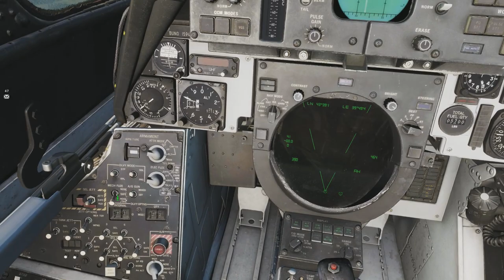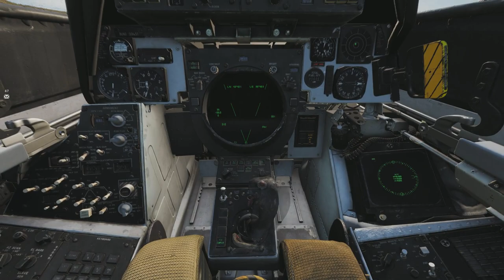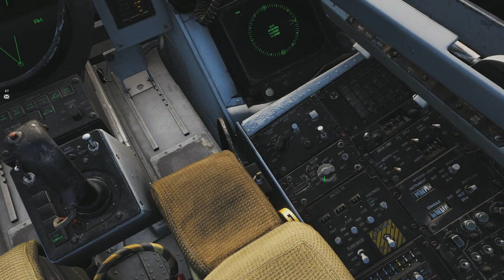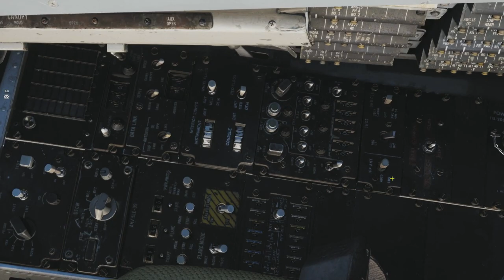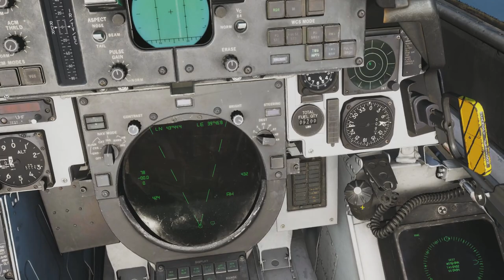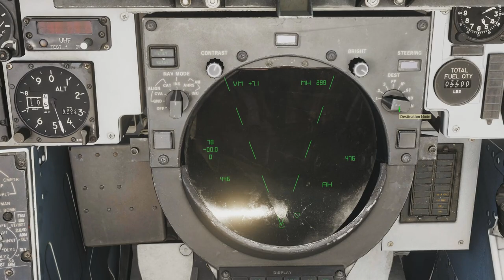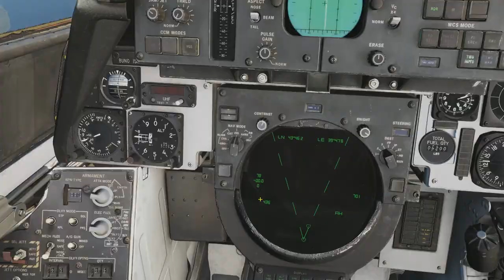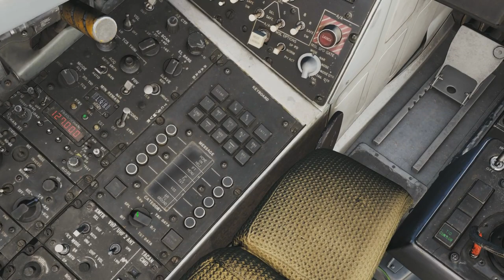DCS: World 2.5.4 - Tomcat, első benyomások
Nincsenek szavaim. Minden modul ilyen kellene legyen.